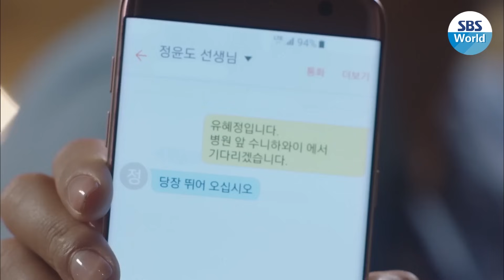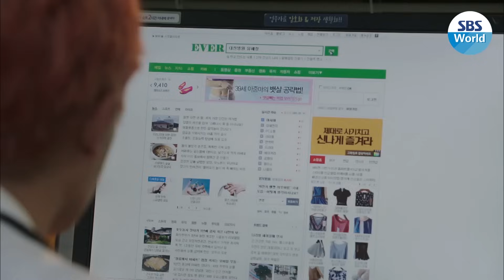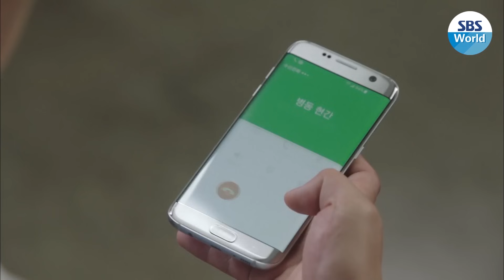[CC/FULL] The Doctors EP04 (3/3) | 닥터스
Yoo Hye-jung (Park Shin-hye) was a tough bully in school with a prickly personality. However, she changes after meeting her mentor Hong Ji-hong (Kim Rae-won) who plays a key role in transforming her life from a helpless gangster to a compassionate doctor.